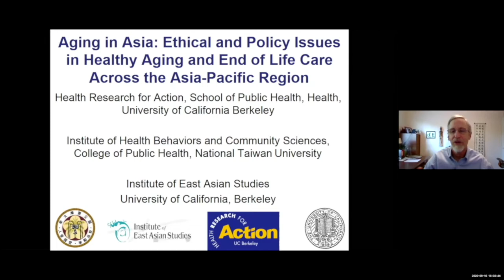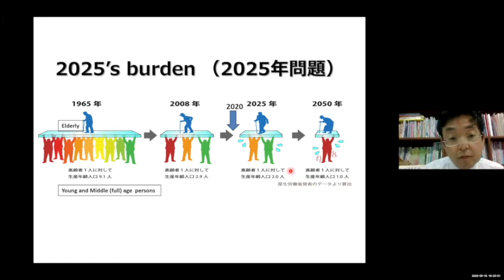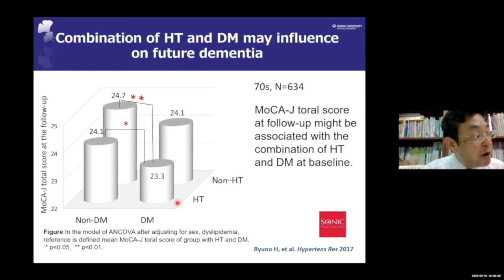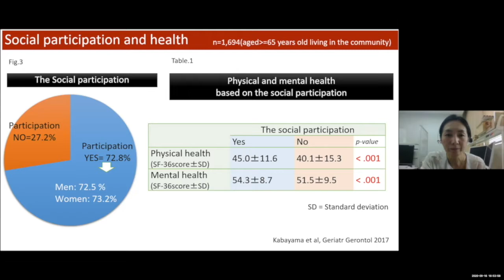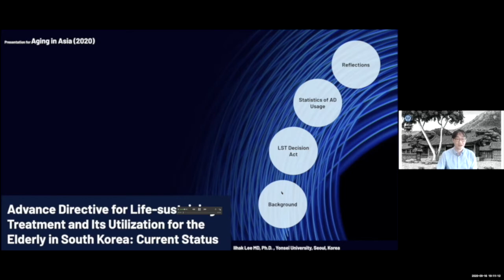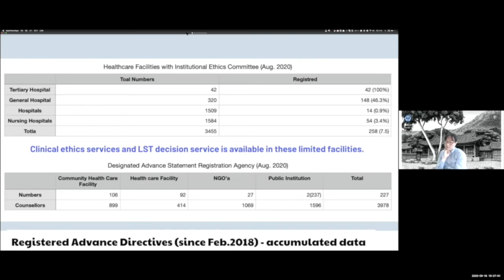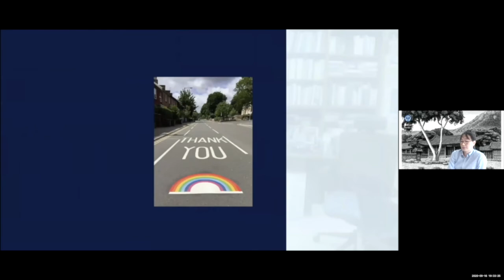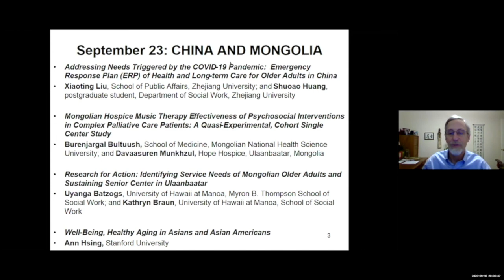Aging in Asia: Japan and Korea | Part 02/03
Webinar Series 2:  Aging in Asia: Ethical and Policy Issues in Healthy Aging and End of Life Care Across the Asia-Pacific Region
Conference/Symposium: Center for Chinese Studies: Center for Korean Studies: Center for Japanese Studies: Institute of East Asian Studies: Mongolia Initiative | September 9 – 23, 2020 every Wednesday | 6-8 p.m. |  Online - webinar

September 16: JAPAN AND KOREA
Moderator: Andrew Scharlach,
Kleiner Professor of Aging, Emeritus,
University of California, Berkeley and
Founding Director, Center for the Advanced
Study of Aging Services

Presentations:

"Factors Associated with Healthy Longevity Focusing on Medical and Physical Aspects in Community-dwelling Peoples – Findings from SONIC Study"
Kei Kamide, Division of Health Sciences, Osaka University Graduate School of Medicine, et al.

"Longitudinal Study of Social Factors Related to Loss of Independence Among Older Japanese"
Mai Kabayama, Division of Health Sciences, Osaka University Graduate School of Medicine, et al.

"Advance Planning for Life Sustaining Treatment(LST) and Medical Treatment among the Elderly Population in South Korea"
Ilhak Lee, M.D., Ph.D., Associate Professor, Department of Medical Humanities and Social Sciences; Director, Division of Medical Law and Ethics; Assistant Vice Dean, Education Affairs, Yonsei University College of Medicine

Sections:
0:00 Start:
0:21 Intro: Winston Tseng Ph.D UC Berkeley
2:01 Moderator: Andrew Scharlach Ph.D UC Berkeley
2:46  Intro: Eiji Miyoshi Ph.D, | Japan
9:52  Speaker: Kei Kamide Ph.D | Japan
44:03  Speaker Mai Kabayama Ph.D | Japan
1:08:10 Speaker: Ilhak Lee, M.D., Ph.D | Korea
1:31:45  Q & A